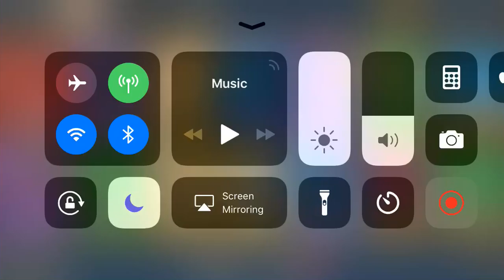Skullgirls Mobile - Evolving Ultraviolent to Diamond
Updated diamond counts
Total:15
Evolved:11